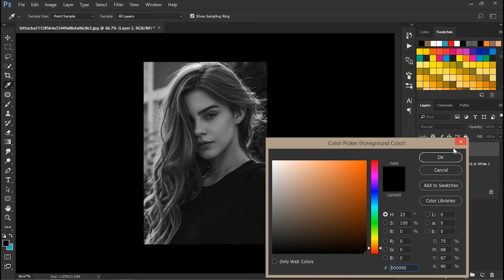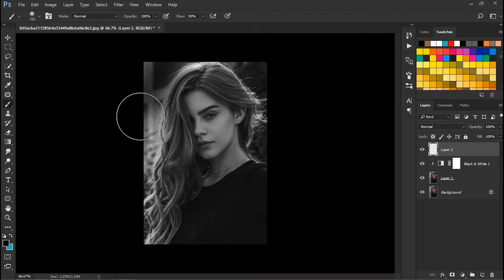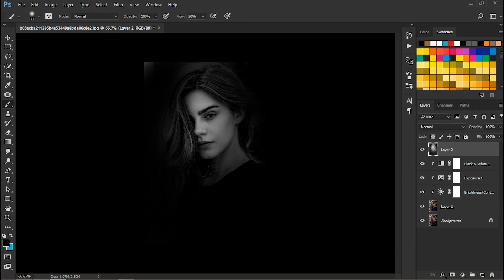Photoshop CC - How to Make Dark Faded Dramatic color in Photoshop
Adobe Photoshop video tutorials and all tutorials free from VIRAK SOPHEA. Learn how to use Photoshop with these easy to follow video tutorials.

Digital Art / Photo Manipulation / Poster / Flyer / Movie Poster / Web Design / Banner / Photo Retouching...

photoshop tutorial pdf
photoshop tutorial ebook
photoshop tutorial examples
photoshop tutorial exploding text effect
photoshop tutorial hair
photoshop tutorial how to create an apocalypse scene
photoshop tutorial hdr effect
photoshop tutorial how to change color of an object
photoshop tutorial how to remove an object from a picture
photoshop tutorial how to sharpen a blurry photo
photoshop tutorial how to create a powerful text portrait
photoshop tutorial how to change a photo background perfectly
photoshop tutorial illustration
photoshop tutorial ice